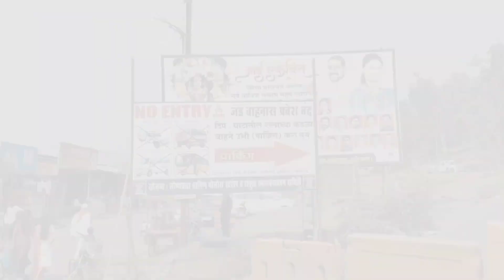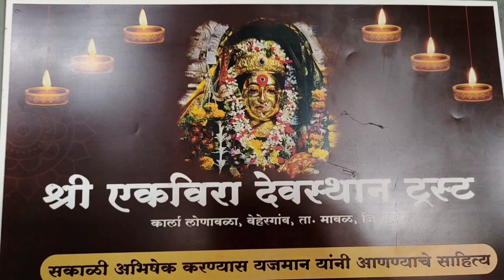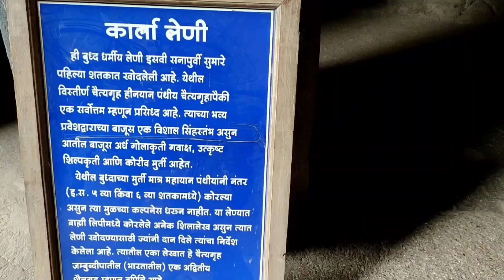Ek vira aai Temple vlog Lonavala |Complete information about the place |By:-Anand Raskatla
The Ekvira Aai Mandir is a famous Hindu temple and a major pilgrim center located near the Karla Caves in the vicinity of Lonavala in Maharashtra, India. The deity is also worshipped as Renuka and is the Mother of Chiranjivi or the immortal sage Parashurama, an Avatar of Lord Vishnu. The worship is carried on right next to the caves, which was once a major center of Buddhism. The main deity of the temple is Ekvira Aai and she is flanked on the left by Jogeswari Devi. Ekvira Aai is worshipped by Daivadnya Brahmins and she is also the Kul-Devi of the Koli and Sunar Communities. The temple is also frequented by the Aagri-Koli people and the Koli (fishermen).

The temple originally had three similar shrines built in a row, all facing west. Currently, only the central and southern shrines are preserved in full, and the rest exists only on plan. The Mahamandapa, Varshamandapa and Gopura are situated right in front of these three shrines and all three sanctums are encircled by sixteen sanctums. Today, the Ekvira Aai temple is a popular tourist center which draws crowds from all over the Globe.

Mythical History of Ekvira Aai Temple

This temple is believed to have been constructed by the Pandavas during their exile in the forest during the Mahabharat times. The Goddess is said to have appeared before them and directed them to build a temple for her. She also commanded them to complete the construction overnight to test their dedication. Working feverishly throughout the night, the Pandavas were able to complete the task and this pleased the Devi immensely. She blessed them with a boon that they would not be discovered by anyone during their period in exile.

Modern History

Buried in the mists of time, it is difficult to ascertain the actual period of construction. However, carbon dating suggests that the shrine was developed from the 2nd century BC to the 2nd century AD, and again from 5th century to 10th century AD.

Significance of Ekvira Aai Temple

The Ekvira Aai Temple is famous as a center of animal sacrifice and the Koli tribal people offer goats/chickens to appease the Goddess. This ritual holds great significance for the tribals since they believe that it pacifies the Goddess and keeps them protected from harm and evil.

Another prominent feature of the temple is that one needs to ascend 500 steps to reach the shrine. There is also a shrine for the holy feet of the Goddess halfway down the hill.

Festivals Related to Ekvira Aai Temple

The main festivals celebrated in the Ekvira Aai temple are Navratri and Chaitri Navratri , with devotees flocking to the temple in droves. The entire complex is decorated and tinted with colors, along with flowers and lights during the 9 day Navratri festival. Koli dances and music with a local folk touch is the flavor of the season and the temple literally comes alive with these grand festivities. A fair is also held in front of the temple complex during Asvin Suddha Pratipada to Dasami for nine days.

Benefits or Blessings of the Ekvira Aai Temple

The Goddesses is believed to possess great powers and she protects her devotees from harm and evil. She is said to be the very epitome of Shakti and grants her worshippers, peace and prosperity.

Location – How to reach Ekvira Aai Temple

Reaching Ekvira by Air The nearest airport to Ekvira Aai temple is located in Mumbai and Pune. Taxis, trains and buses ply frequently from these cities to the temple.

Reaching Ekvira by Train The railway station in Lonavala is the nearest rail link to the temple. Almost all trains plying from Pune to Mumbai halt at Lonavala and one can catch a bus or cab from the station to reach the temple.

Reaching Ekvira by Road The Ekvira Aai temple is easily accessible by trains, buses and auto rickshaws from Lonavala. Visitors have the choice to decide on the best mode of transport they prefer depending on their financial considerations and other factor

1.aai tuza deula
2.travelling vlogs no copyright